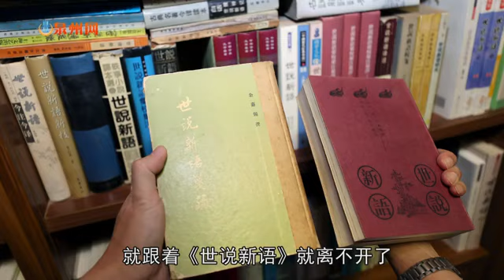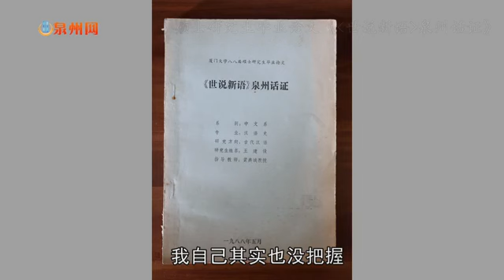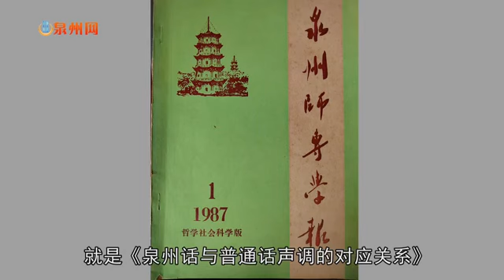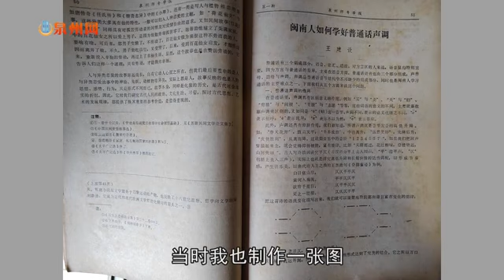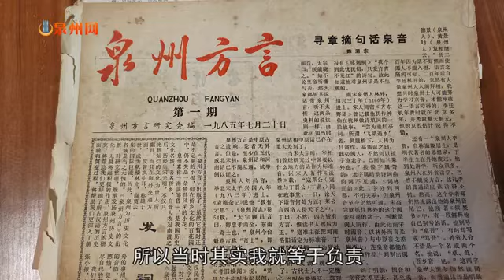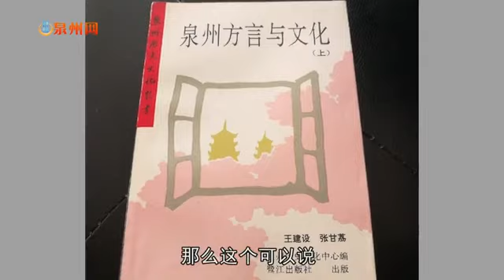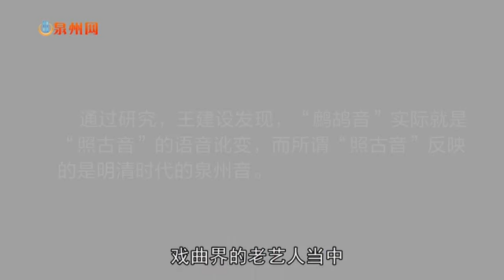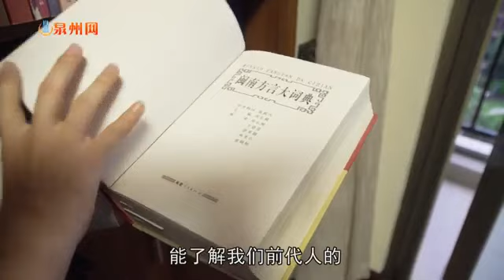【泉州先生】王建设：探微闽南方言里的晋唐雅韵